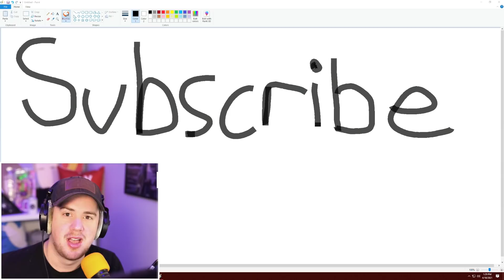Best Racing Map in Fortnite Creative Mode!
New Fortnite Mario Kart YouTuber Challenge Race! w/kenworth, prohenis, acidicblitzz, and quig

This Video Contains: Fortnite, Fortnite Challenges, Fortnite Creative Mode, Fortnite Creative, Fortnite Mario Kart, Mario Kart in Fortnite, Fortnite Youtubers!